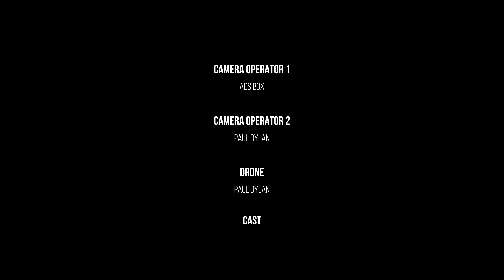Mr Drespoir - Style Pli Move (Caine X Em!L!O X Frank J) Video Official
• KFC
 • Dominate Clothing
•  Royal Green
• BABY BOSS
•  Jason Barber
• Richard Favory

Video Directed BY  -   By  : Ads Box
Video EDITOR, VFX, COLOR GRADING   By  :  PAUL DYLAN